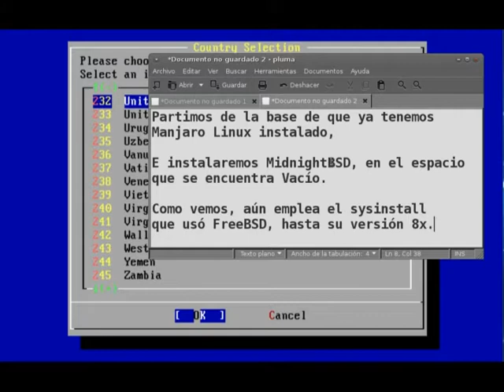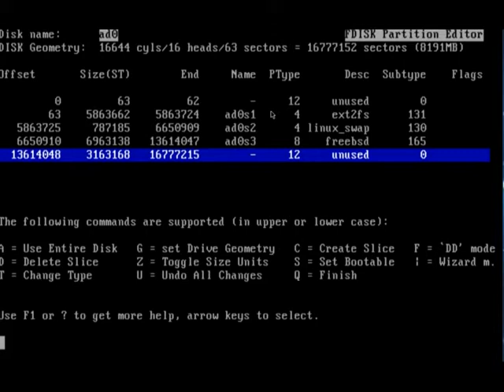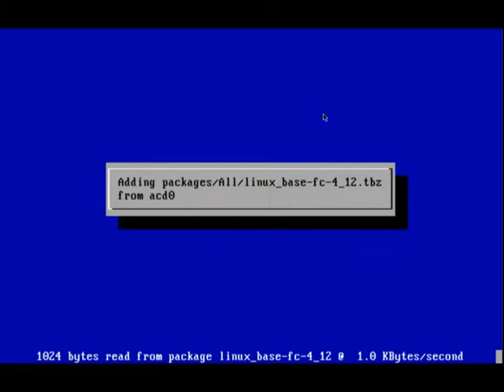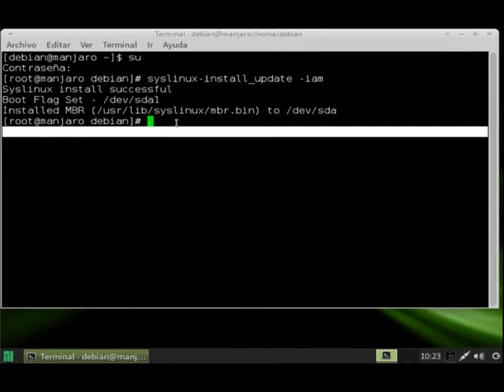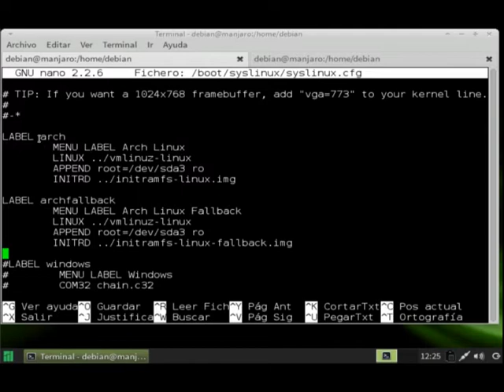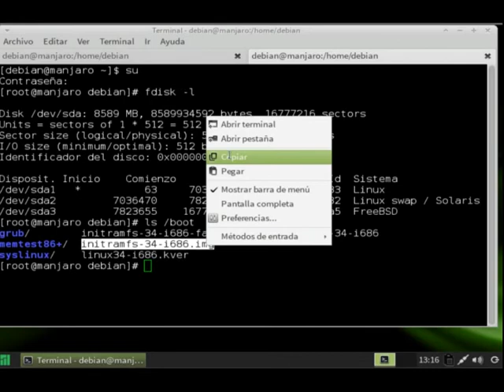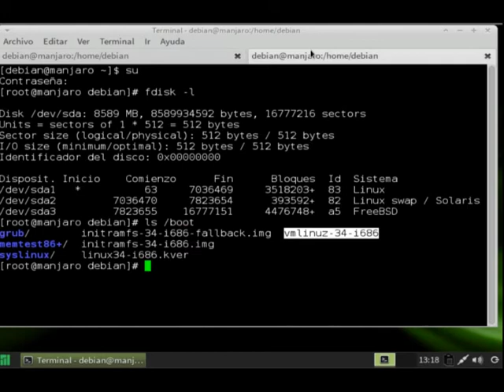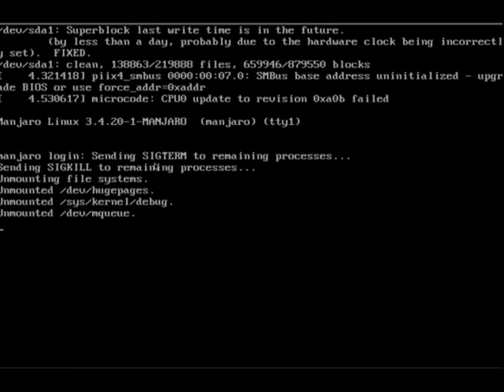Manjaro Linux y MidnightBSD en dual boot bajo Syslinux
Por una cuestión de honestidad intelectual,
dejo el howto, de como instalar syslinux en Manjaro Linux.